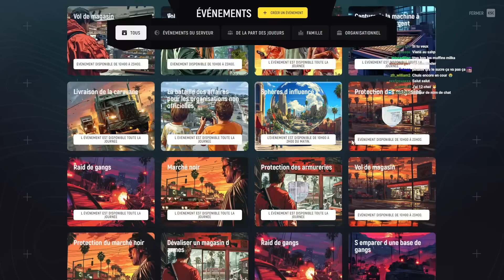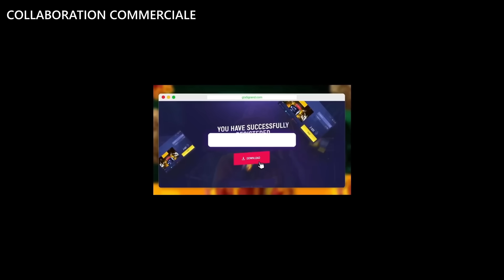LE PIRE TROLLEUR EN GUERRE ! GTA5 RP